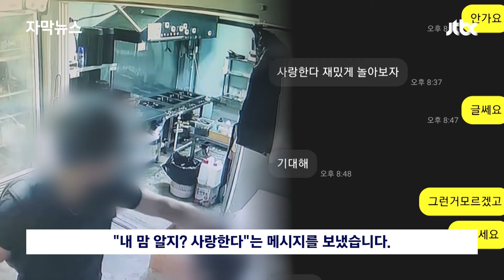[자막뉴스] 죽일 듯이 때려놓고 "사랑한데이~"…'두 얼굴'엔 이유가 있었다 / JTBC News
회사 대표가 직원의 말투가 마음에 안든다며 흉기를 들고 위협하고 때렸습니다. 그런데 수사가 시작되자 '사랑한다'는 문자를 보냈습니다.